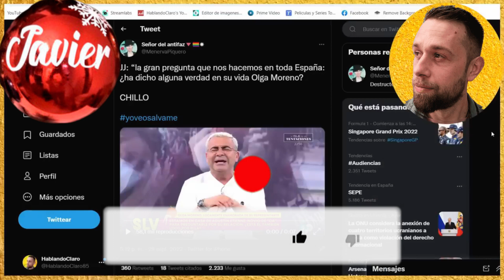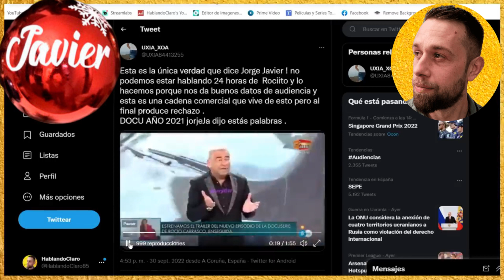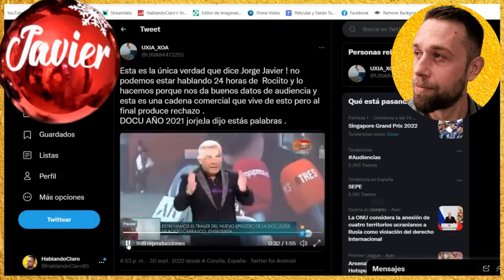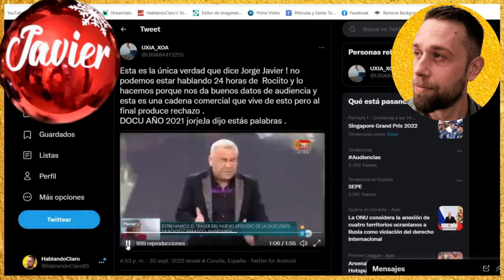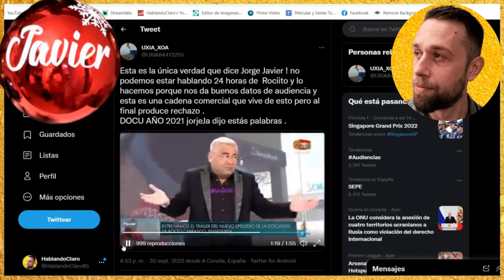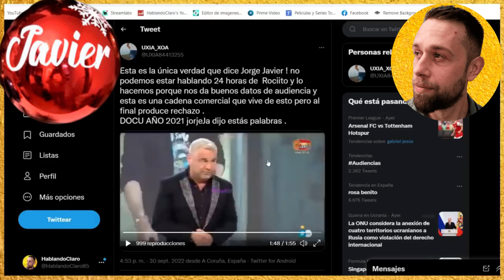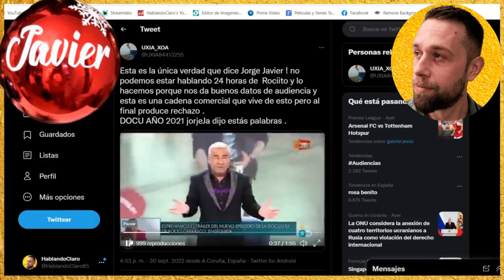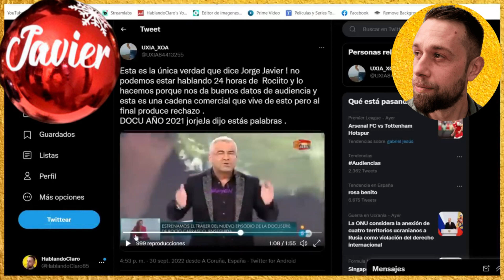💥SECRETO EXPUESTO de Jorge Javier Vázquez DEJA PÁLIDA a Rocío Carrasco por Antonio David y MEDIASET